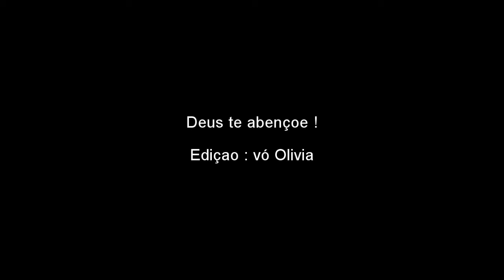Edu retrospectiva dos 7 aos 8 anos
retrospectiva de seus sete para oito anos